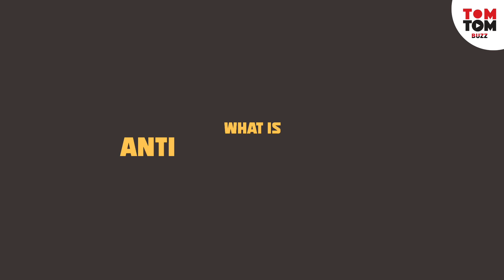What is happening in Maharashtra |Narendra Modi | BJP | KCR | KTR | TRS | TomTom Buzz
Script Credits - Siddarth

TomTom Buzz examines global issues with in-depth analysis. We provide much more than the news of the day. Our aim to empower people to explore their world. With our Global headquarters in Hyderabad, we bring you news on the hour, by the hour. We deliver information that is not biased. We are journalists who are neutral to the core and non-partisan when it comes to the politics of the world. People are tired of biased reportage and we stand for a globalised united world. So for us the World is truly One